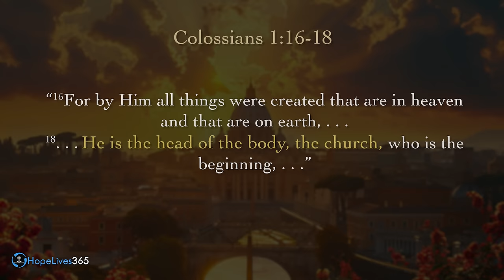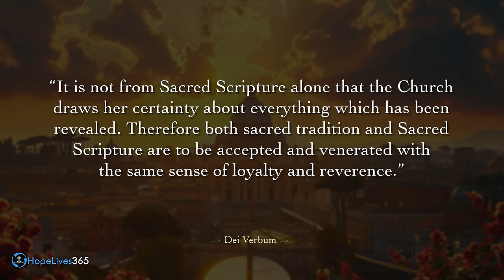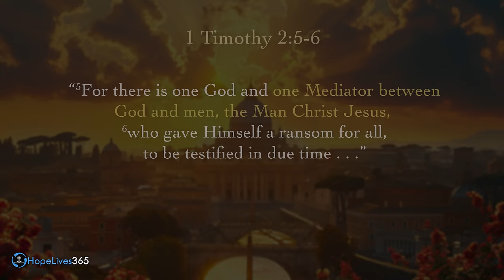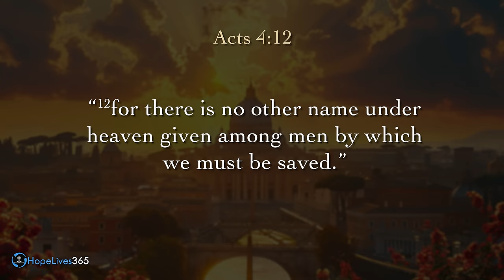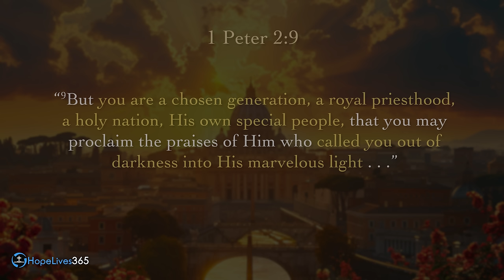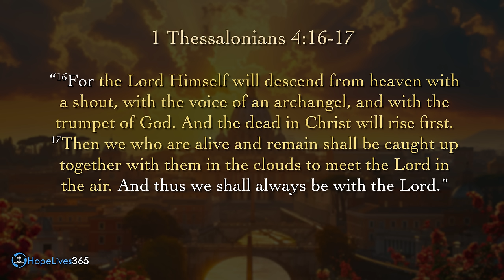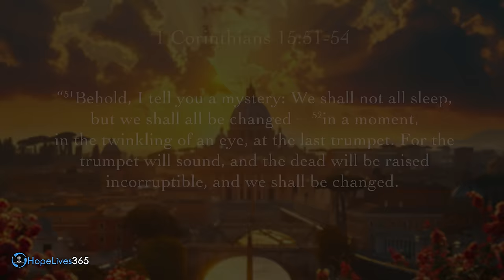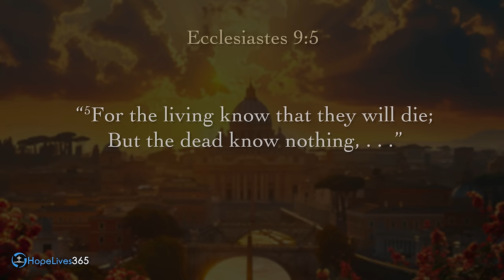9 Errors in Catholicism from a Former Catholic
Ever find yourself pondering Catholic beliefs? You're not alone. Join Pastor Mark Finley as he embarks on a thought-provoking journey into Catholicism and its place within the wider Christian tradition. This presentation goes deep into the intersections and divergences that both unite and distinguish Catholic beliefs from other Christian doctrines. Whether you're steadfast in your faith, questioning, or simply curious, we invite you to explore with us the tapestry of traditions and teachings that shape the Catholic experience.

If you would like to find a Bible believing church

9 Errors from a Former Catholic